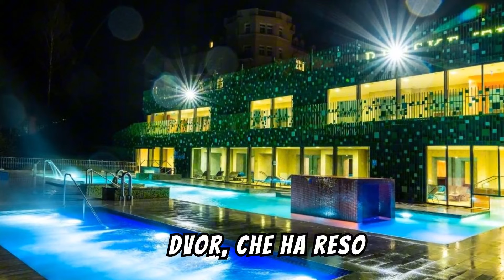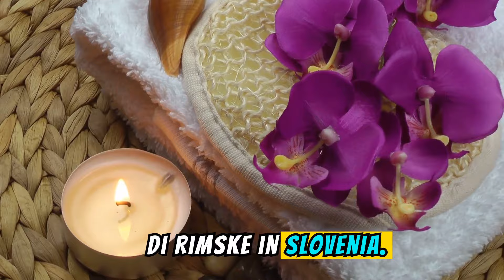RIMSKE TERME: il paradiso di Slovenia che rievoca l’Antica Roma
Nel cuore della Slovenia, un gioiello termale aspetta di essere scoperto: le rimske terme. Queste terme di rimske non sono solo un luogo dove rilassarsi; sono una vera e propria oasi che riporta alla mente l’antica Roma, dove il benessere fisico e la bellezza si univano in un’esperienza unica.

Se stai cercando un'esperienza rinfrescante e rigenerante, le rimske terme offrono una vasta gamma di servizi progettati per il massimo relax. Queste terme in Slovenia sono conosciute per le loro acque termali, che sgorgano da fonti naturali e hanno proprietà terapeutiche. In questo video, esploreremo le varie attrazioni delle rimske terme, evidenziando perché sono considerate una delle migliori terme slovenia.

Le terme di rimske non si limitano solo ai trattamenti benessere, ma offrono anche un'architettura affascinante che ricorda le antiche terme romane. Camminando attraverso le varie aree del complesso, sentirai l’atmosfera storica e affascinante che ti avvolge. Le piscine interne ed esterne, le saune e gli idromassaggi sono perfetti per chi cerca un po’ di relax.

Ma le rimske terme non sono solo per chi ama il relax; sono anche un paradiso per i naturisti. Le aree dedicate ai naturisti permettono di vivere l'esperienza delle terme in modo completamente naturale, permettendo di sentirsi a proprio agio e liberi in un ambiente che celebra il corpo umano. In questo video, ti mostreremo come gli amanti del naturismo possono godere di un’esperienza unica, dove sentirsi come dei nell’arte del relax.

Scopriremo insieme anche le meraviglie naturali che circondano le terme di rimske. La bellezza del paesaggio sloveno rende la visita a queste terme slovenia ancora più affascinante. Immersi nella natura, è possibile passeggiare tra i sentieri, godere della vista delle colline circostanti e immergersi nella tranquillità del luogo.

Le rimske terme sono anche un’ottima base per esplorare la regione circostante. Ci sono molte attrazioni da visitare nelle vicinanze, come antiche rovine romane e affascinanti villaggi, che arricchiranno ulteriormente la tua esperienza. Nel video, menzioneremo anche alcune di queste meraviglie che meritano una visita.

In questo viaggio attraverso le terme in Slovenia, ti invitiamo a unirti a noi e scoprire i segreti di questo paradiso termale. Le rimske terme offrono un mix perfetto di storia, natura e benessere, il che le rende una meta ideale per chi cerca un po' di tranquillità e rigenerazione.

Se sei pronto a scoprire le rimske terme, non dimenticare di iscriverti al nostro canale e attivare le notifiche per rimanere aggiornato sui prossimi video dedicati ai migliori luoghi da visitare in Slovenia e oltre. Condividi le tue esperienze nei commenti; ci piacerebbe sapere se hai già visitato le terme di rimske e cosa ne pensi!

Unisciti a noi nel nostro viaggio in questo paradiso di Slovenia e lasciati ispirare da ciò che le rimske terme hanno da offrire. Ti aspettiamo!

Sognando una vita all'estero da pensionati? Spunti di Viaggio vi accompagna!
Stai pensando di cambiare vita e goderti la tua pensione in un altro paese? Non sei solo! Sempre più pensionati italiani scelgono di trasferirsi all'estero per vivere con meno, godere di un clima migliore e sperimentare nuove culture.

In questo video, Spunti di Viaggio ti guiderà attraverso i passi da compiere per realizzare il tuo sogno. Esploreremo insieme i vantaggi e gli svantaggi del vivere all'estero da pensionati.

Pensione INPS all'estero, tasse, costo della vita, budget. Requisiti per vivere all'estero, sicurezza sociale, assistenza sanitaria. Clima ideale, qualità della vita, benessere, relax. Abitazione, comunità locale, ristoranti, passatempi.

Preparati a scoprire un mondo di opportunità e a realizzare il tuo sogno di vivere all'estero!